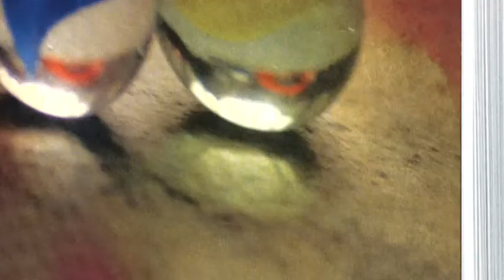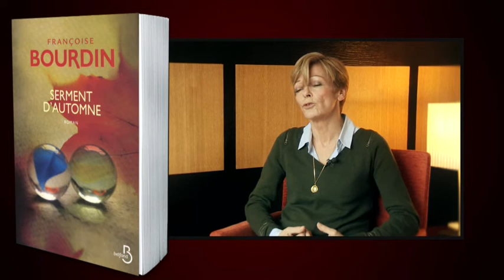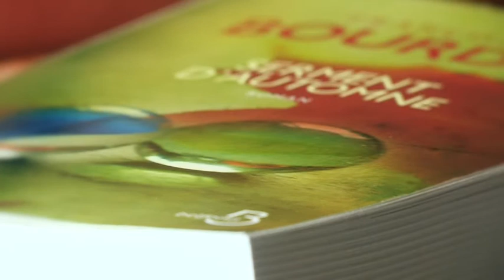Interview de Françoise Bourdin présentant son roman Serment d'automne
Interview vidéo de Françoise Bourdin à l'occasion de la parution de son roman Serment d'automne, paru aux éditions Belfond. Guillaume, brillant architecte à Versailles, se rend en catastrophe en Bourgogne : son frère jumeau se bat contre la maladie et ne peut plus assurer la gestion du vignoble familial. Guillaume choisit de rester et de prendre tout en main. Un roman sensible et touchant, un regard juste sur la gémellité au sein d'une fratrie.